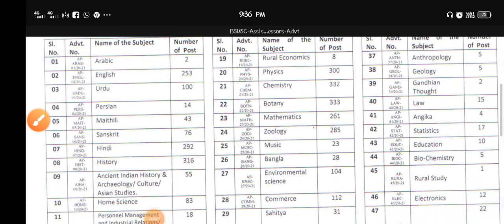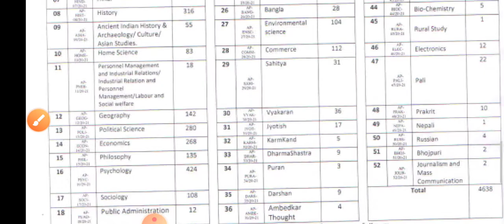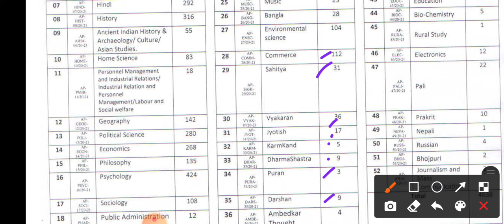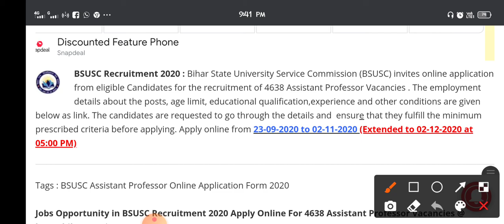BSUSC RECRUITMENT 2020 // Bihar state University Service Commission Recruitment 2020..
BSUSC Recruitment 2020 : Bihar State University Service Commission (BSUSC) invites online application from eligible Candidates for the recruitment of 4638 Assistant Professor Vacancies . The employment details about the posts, age limit, educational qualification,experience and other conditions are given below as link. The candidates are requested to go through the details and  ensure that they fulfill the minimum prescribed criteria before applying. Apply online from 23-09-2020 to 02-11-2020 (Extended to 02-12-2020 at 05:00 PM)